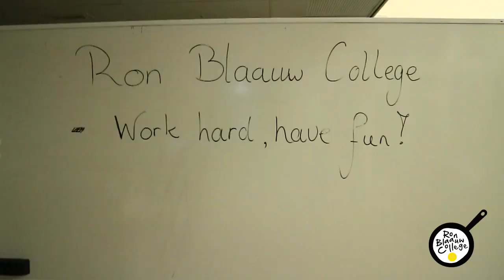Ron Blaauw College